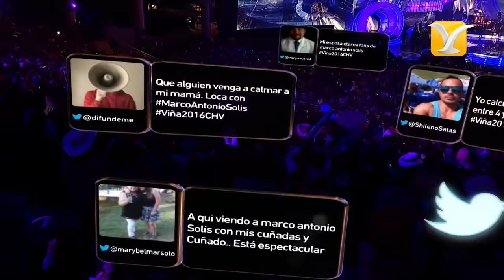Marco Antonio Solis - Mi eterno amor secreto - Festival de Viña del Mar 2016 HD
Revive en HD la presentación de Marco Antonio Solis abriendo la noche inaugural del 57° Festival Internacional de la Canción de Viña del Mar 2016...Encuentra más vídeos de MARCO ANTONIO SOLIS en nuestro Canal Histórico...Recuerda, somos el Canal Histórico del Festival Internacional de la Canción de Viña del Mar.